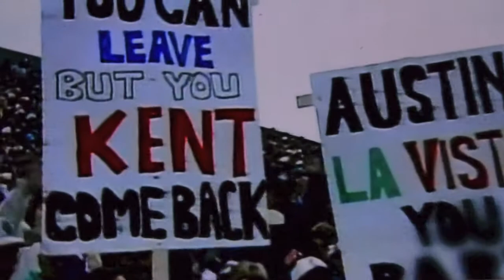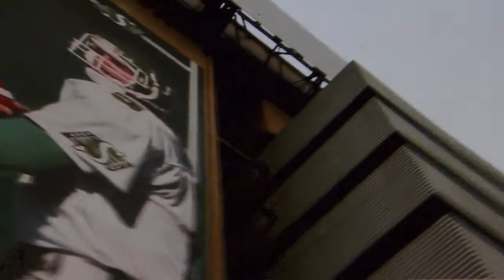Head Coach Kent Austin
Interview by Brain Williams onTi-Cat head Coach Kent Austin